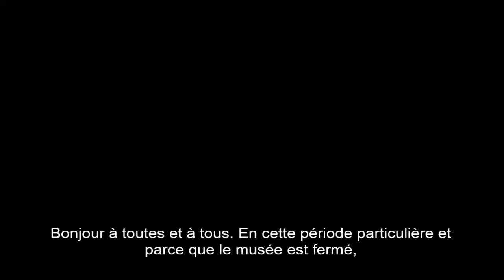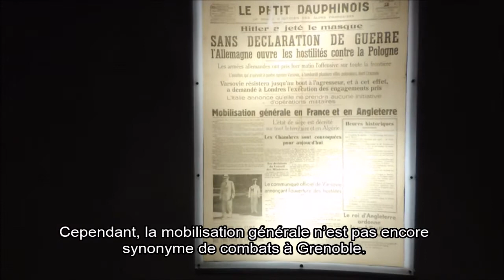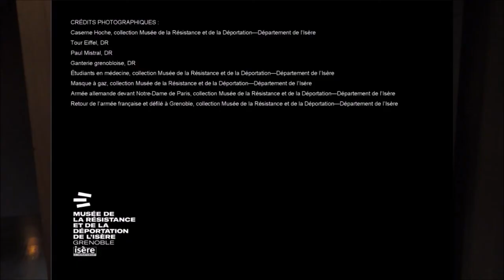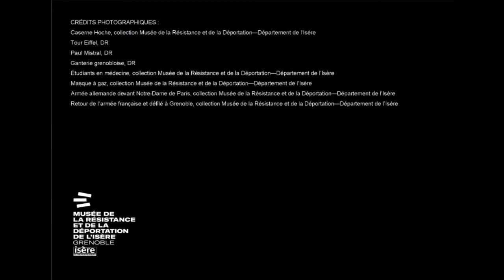Visite guidée virtuelle #1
Découvrez ou redécouvrez les espaces de longue durée du Musée de la Résistance et de la Déportation de l'Isère à travers des visites guidées virtuelles.